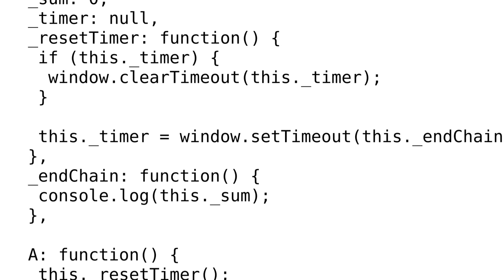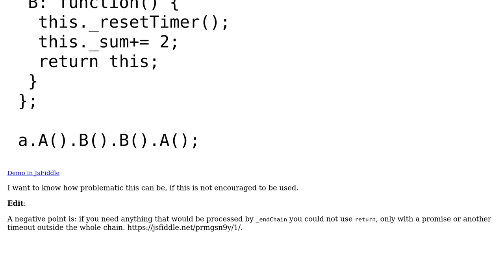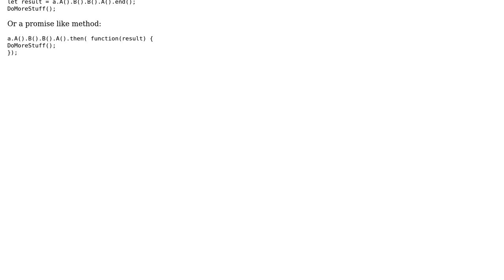Code Review: Detecting the end of a method chaining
With thanks & praise to God, and with thanks to the many people who have made this project possible! | Content (except music & images) licensed under CC BY-SA | Music | Images & others | With thanks to user SAM OnELA user Marc Rohloff user DontVoteMeDown and the Stack Exchange Network Trademarks are property of their respective owners. You are responsible for your own actions.